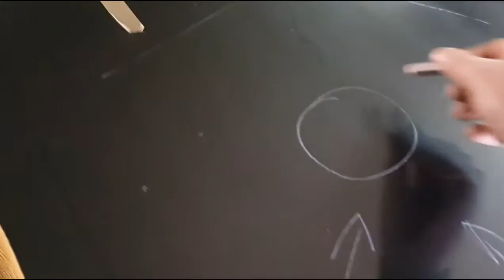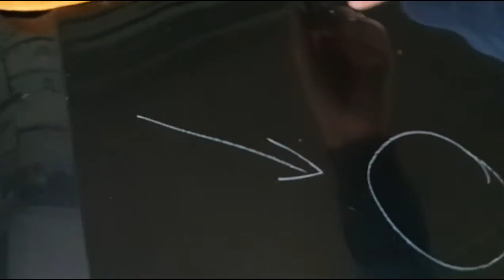PDR how to gently work 1 - PDR как аккуратно работать 1 -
что бы  стать мастером  нужно каждый день тренироваться понемногу  усложняя задание вот  так  я  и  занимаюсь на  тренировочных деталях... это правило актуально